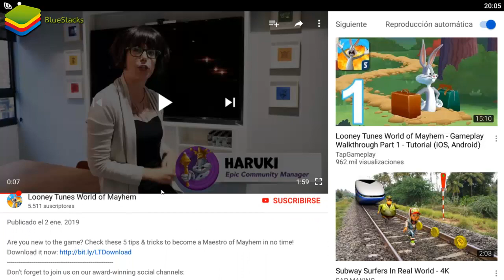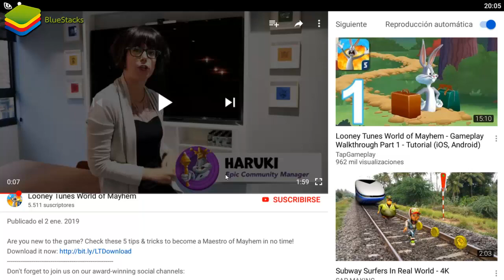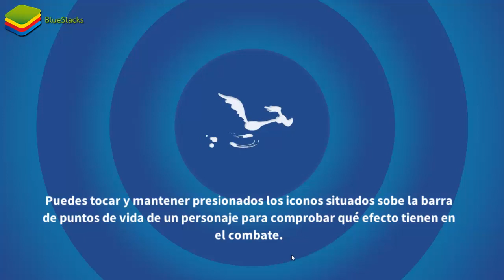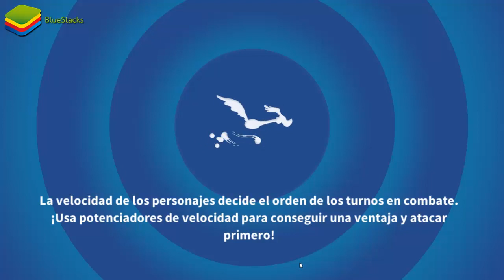🐣 ALIANZA CREADA! 🐰 - Looney Tunes: Mundo de Locos en BLUESTACKS 4!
El siguiente episodio será en directo! :D

►Prueba Amazon Prime *GRATIS* y apoya al canal mediante este enlace